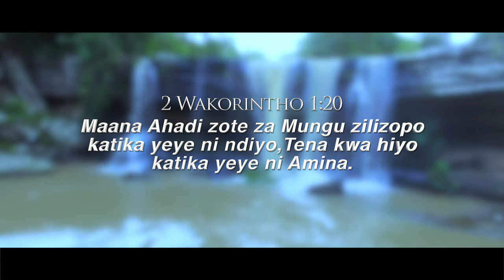Grace Wambui - Mungu Wa Ahadi |Official CRM Video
Kenyan Christian Music-
Grace Wambui Performing Mungu Wa Ahadi
Audio By : Majesty Records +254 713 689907
Video Directed By Bakari Ousman For Crosslife Movement